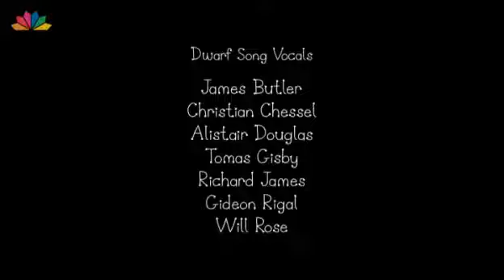11 Μπεν και Χόλι Ο Γκαστόν ήρωας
11 Μπεν και Χόλι Ο Γκαστόν ήρωας